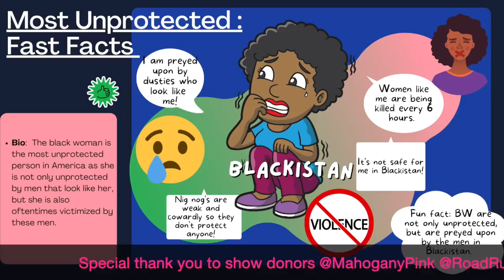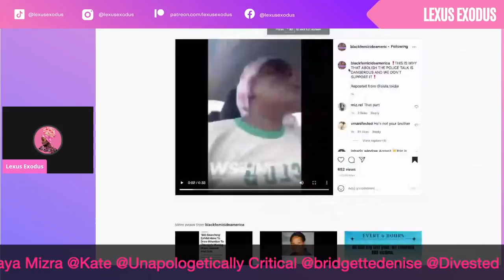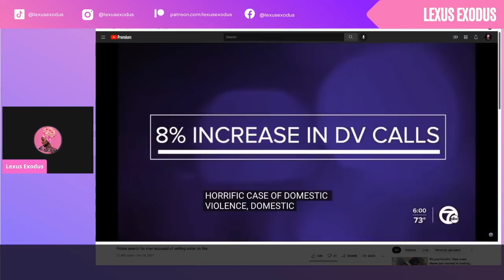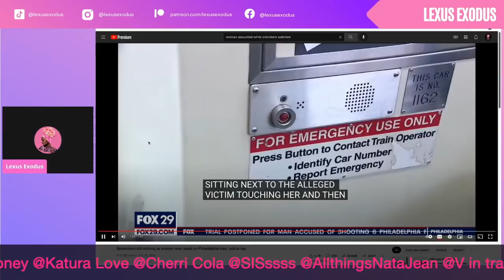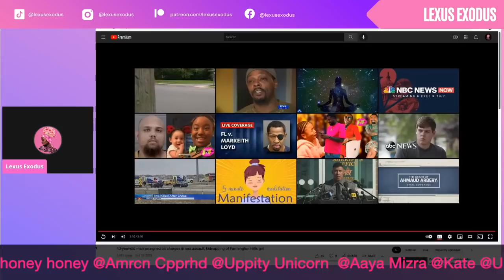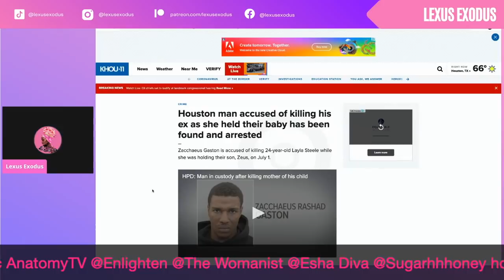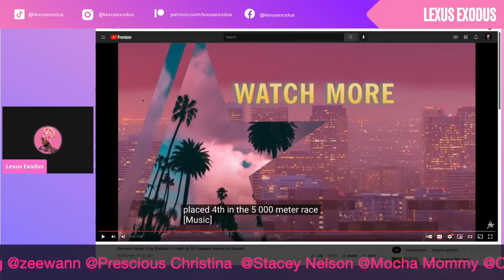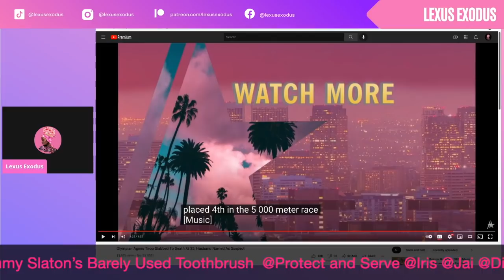Blackistan Zoo | The Unprotected Woman | Atlanta Attorney & Olympian Both K1lled by Dusty Men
The Lexus Exodus Full Intro song is now available on the following popular streaming platforms: